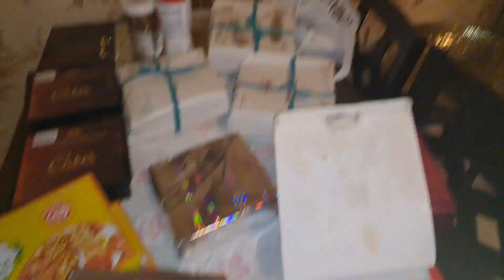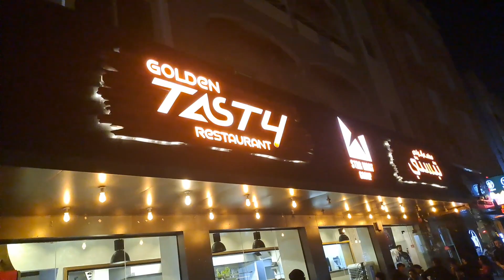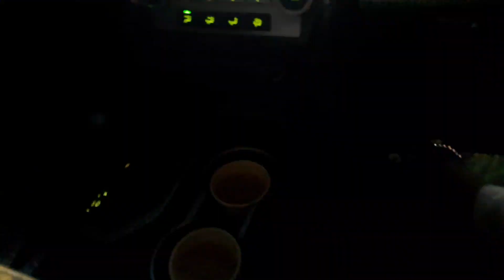finally|| bachey huey surprised || maza aa geya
he gave us surprise and we gave him | complete family| finally|| bachey huey surprised || maza aa geya